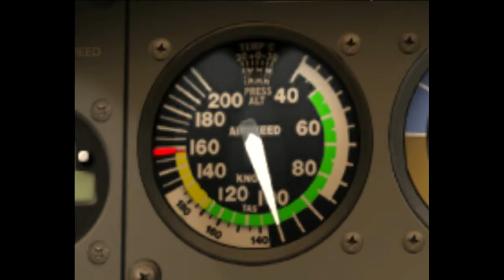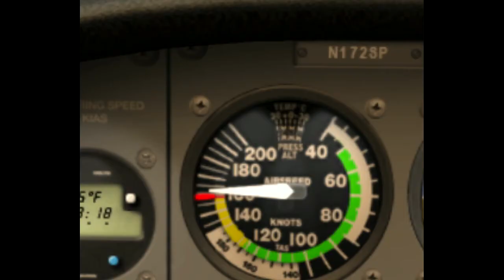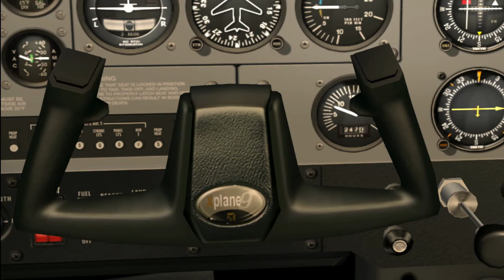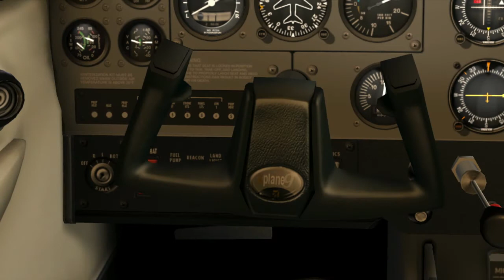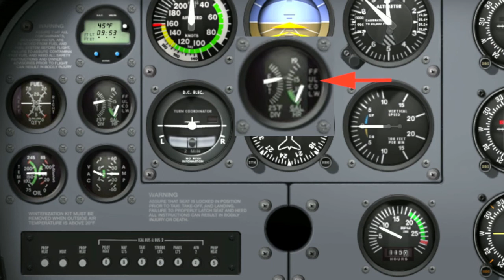02c) Les commandes de vol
Tangage, roulis, lacet, seront expliqués dans cette vidéo.